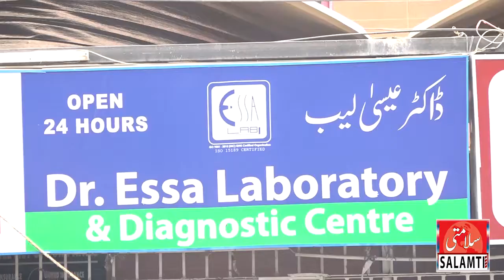سمبروز ہسپتال اور ڈاکٹر عیسی لیبارٹری کے تعا ون سے فری میڈ يكل کیمپ کا انعقاد